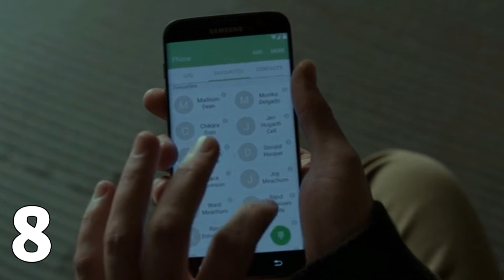The Defenders (Netflix) - Easter Eggs, Curiosidades y Referencias Que Tal Vez No Viste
Hace poco se estreno Los Defensores, la serie de Netflix que reúne a Iron Fist, Daredevil, Luke Cage y Jessica Jones, así que aquí te dejo los easter eggs, curiosidades y referencias que tal vez no viste.